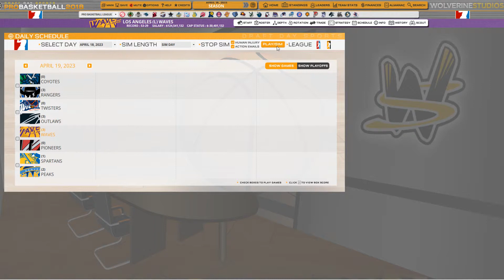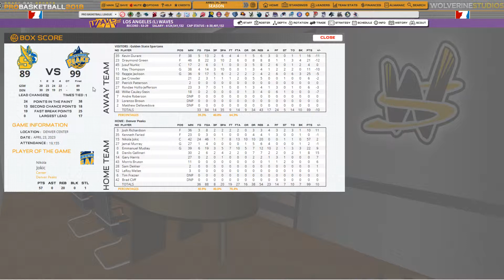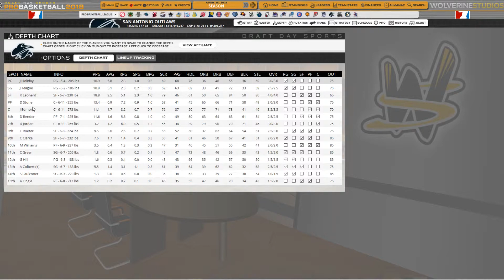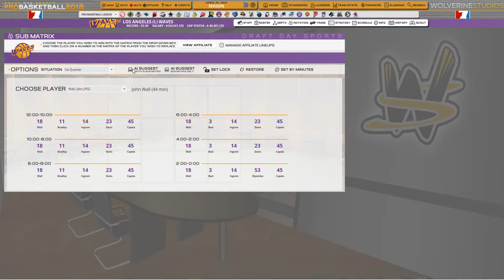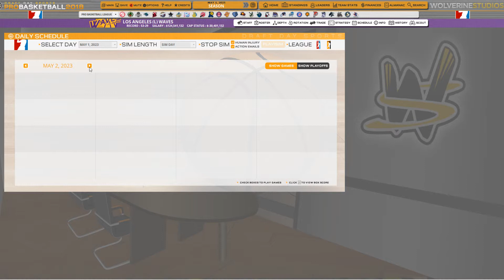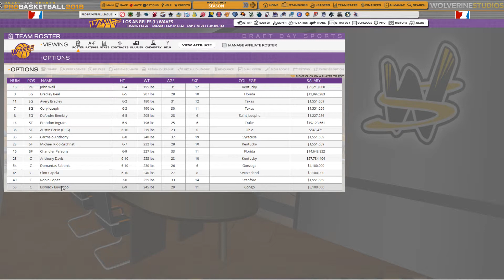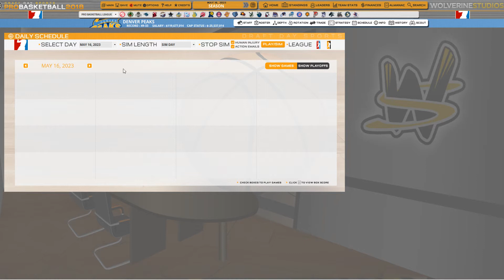Lets's play DDSPB 18 - LA Waves episode 35 [Promising playoffs]